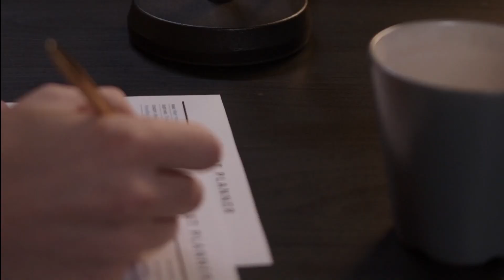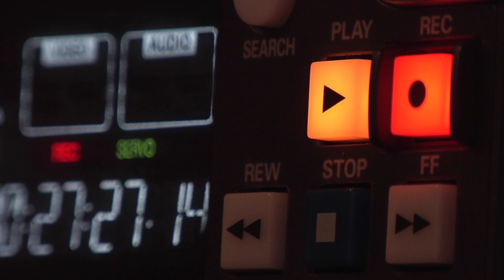IZ CENTRA V GOL S03E24 - Lovro Bizjak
V najnovejši epizodi se pridružite voditelju Igorju Fenku, ki bo razkril zanimivo pot slovenskega napadalca Lovra Bizjaka.

Lovro, ki je svojo nogometno pot začel v Mozirju, je svoj talent razvijal v Avstriji, Rusiji in Moldaviji.
Naužijte se ozadja njegovega prestopa v ruski Premier Ligi klub Ufa in nato Moldavije, kjer se je pridružil ekipi Sheriff Tiraspol, le da se je nato vrnil v Slovenijo in podpisal za Celje februarja 2022.

Bodite priča dramatičnim preobratom, vznemirljivim trenutkom in izjemnim dosežkom, ki so zaznamovali Lovrovo kariero. Ne zamudite tega živahnega pogovora, kjer se odprejo vrata v svet nogometne strasti!

00:00:00 Začetki
00:06:20 Vizije in cilji
00:09:40 Igrat za člane nekoč in danes
00:12:38 Profesionalizem želje in cilji
00:29:30 Prestop v Aluminij
00:38:20 Kdaj in zakaj je Domžale
00:43:10 Rutine pred tekmami
00:48:30 Po evropi kako igrati ligo in igralci v tujini
00:54:12 Psihologi
01:00:15 Priprave na tujino in Rusija
01:11:32 Ciklizacija in tekmovanja v Rusiji
01:16:00 Zakaj prestop v Moldavijo
01:23:00 poškodba in rehabilitacija
01:27:30 video analitika statistika gps
01:30:00 Delovni dan
01:38:10 Izboljšave za sebe
01:41:50 Do kdaj bi igral
01:43:50 Vpliv staršev in vzgoja in nasveti igralcem

S ponosom pa naznanjamo tudi novo sodelovanje s podjetjem Starsox. Oglejte si njihovo izvrstno linijo protizdrsnih nogavic za vrhunske športnike in še več. Več o ponudbi lahko najdete na povezavi, ki pa vam ob nakupu prinese tudi 10%